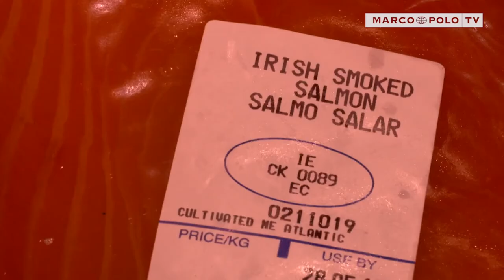Irland Cork - der English Market und die Queen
100 Meilen durch Irland - Bandon, Macrom, Cork, Cobh …
In der Innenstadt von Cork, mitten in der Einkaufsstraße, liegt er, der im ganzen Land bekannte “English Market”. Bereits seit 1788 können Kunden dort lokale und frische Produkte kaufen.
Der Markt gehört zu Cork wie die Queen zu England. Und einer, der die Queen sogar zum Lachen gebracht hat, ist Pat O`Connel. Der sympathische Fischhändler führt das Familienunternehmen seiner Familie in dritter Generation und ist ein bekannter Hund in Cork. Erfahren Sie von Pat, warum die Iren ihren Fisch so sehr lieben und lassen Sie sich von seinem Lachen anstecken, wenn er mal wieder aus dem Nähkästchen plaudert.

MARCO POLO TV ist der erste journalistische deutschsprachige TV-Reisesender und gehört zum Verlagshaus MairDumont. Die Themen Reisen, Kultur, Genuss und Natur stehen genauso im Fokus wie der Umgang mit Ressourcen, der Schutz und Erhalt von Ökosystemen sowie das Thema Nachhaltigkeit. Alle Informationen sind aufwändig recherchiert und immer auf dem aktuellen Stand. Reise-Reportagen, Dokumentationen, serviceorientierte Sendungen und Reisetipps laden zum Träumen und Reisen ein und werden in bester HD-Qualität ausgestrahlt. Urlaub zum greifen nah.